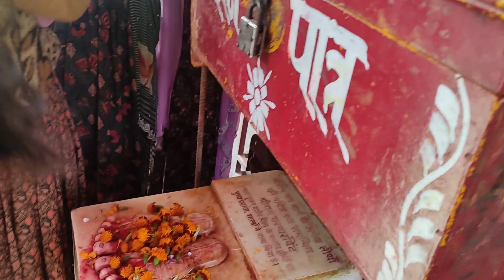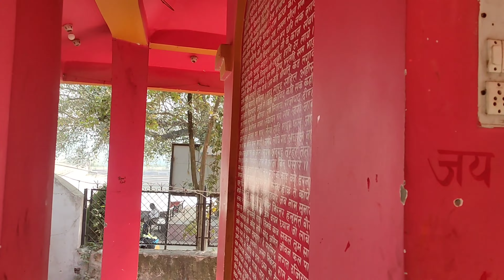Ramsita ko Biwaha Mandap \\ Manimandap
hello and namaste everyone hope you all are fine.today i am back with new video.hope you enjoy the video and dont forget to share, subscribe my channel sushant niroula & press the bell icone for more entertaine video + ride video ... !!